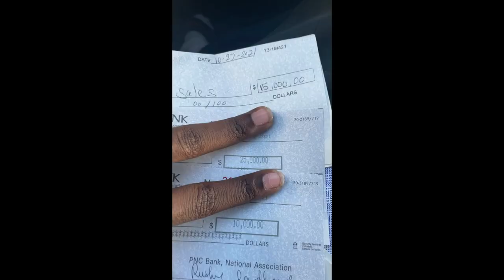How to make $10,000 + / Month Leveraging My Business Credit to Obtain Cars and Turn Them Into Assets